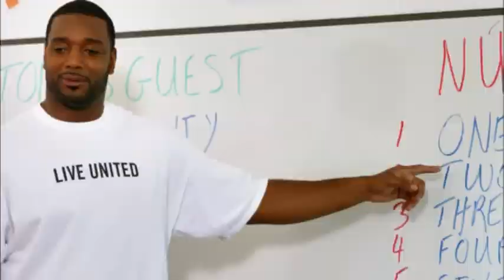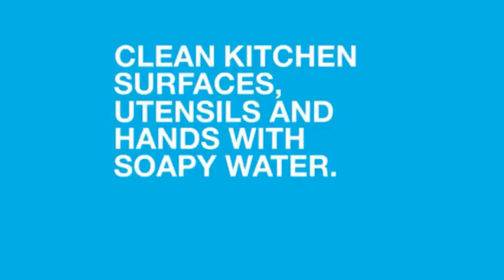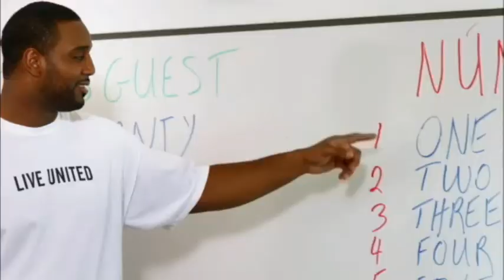Replay: StMU Women's Basketball vs. Oklahoma Christian